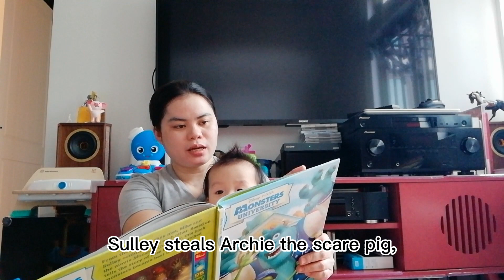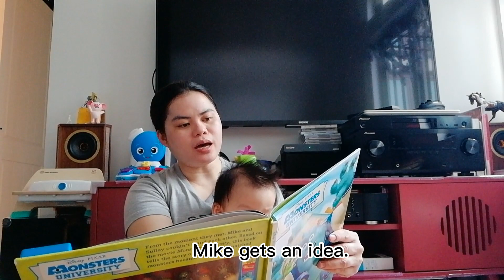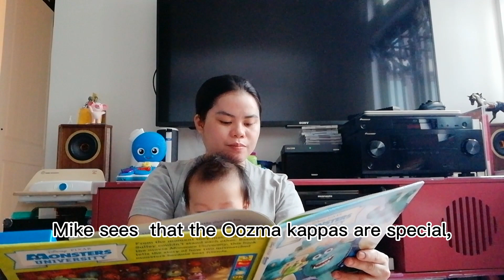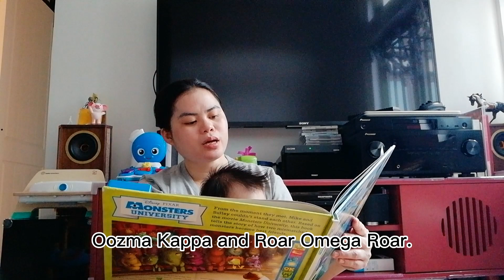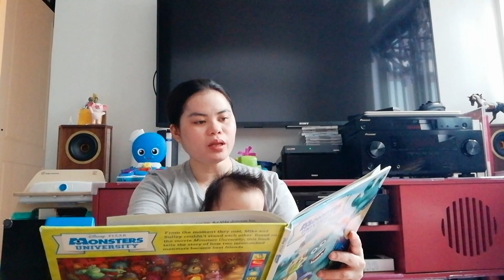READING STORY BOOK W/ CHESTER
Reading Story book is one of our favorite activities with my alaga, Monster University is his favorite book to read! He's a bookworm baby,,hehe